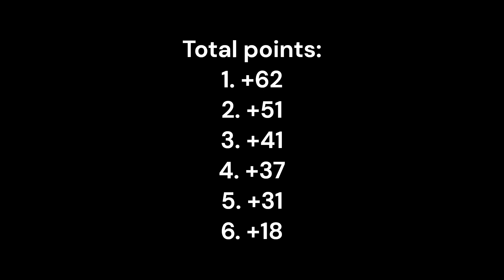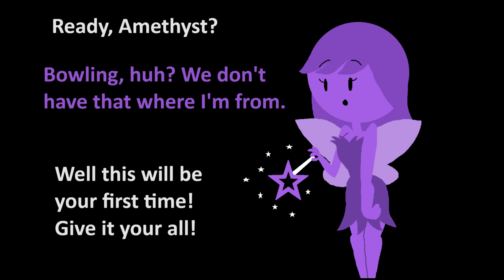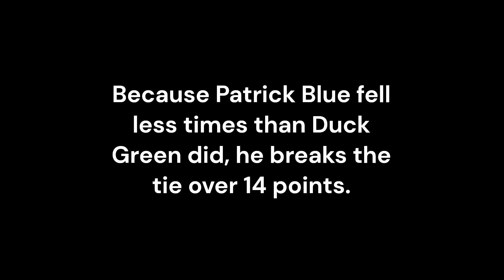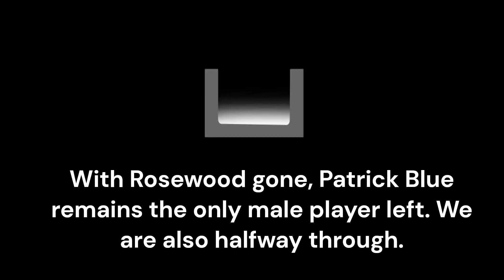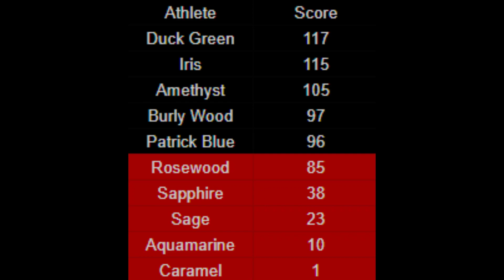Algodecathlon Day 5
Welcome to Day 5! We're going bowling today, like most athlons should!

Credits:
Jane / beepelette - Sapphire, Sage
lady galactica - Amethyst
Mglky the Cat - Burly Wood, Duck Green
MunyaZ - Iris
OGCindy77 - Aquamarine
Pixvinzx - Caramel, Rosewood
tibby.9 - Patrick Blue

Or post your character on your social media like Deviantart, Instagram, TikTok, or whatever else and send it to me.